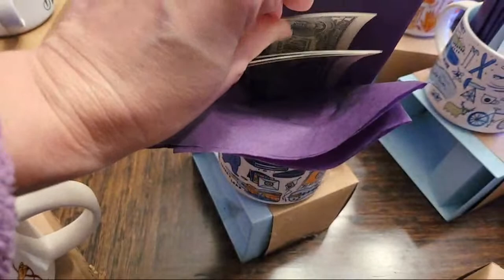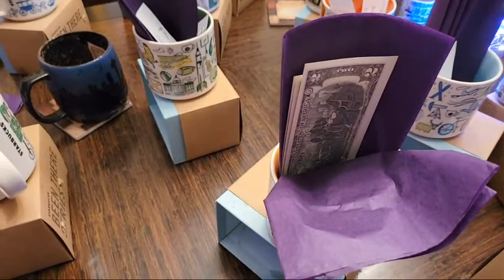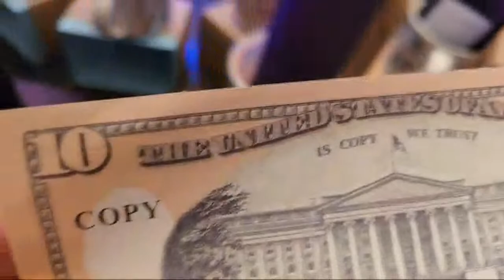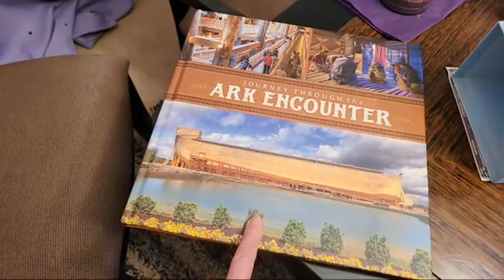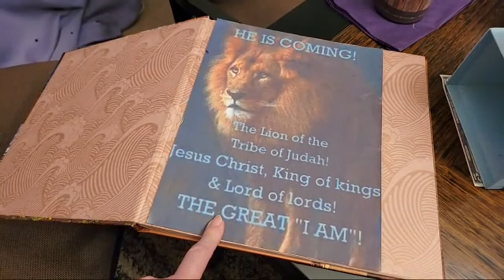Highlight 2:59:47 - 3:04:47 from 02/07/2023 Tita Vits Birthday Celebration Game 4 & Raffle